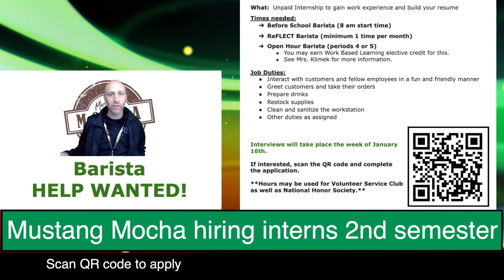Morning Herd 1/5